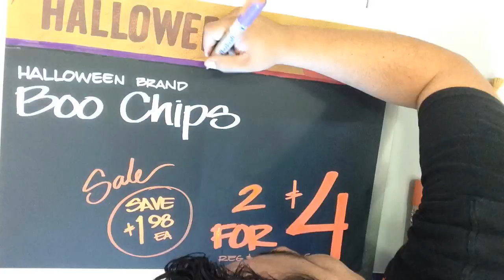Fall B Boo Chips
GRO endcap sample